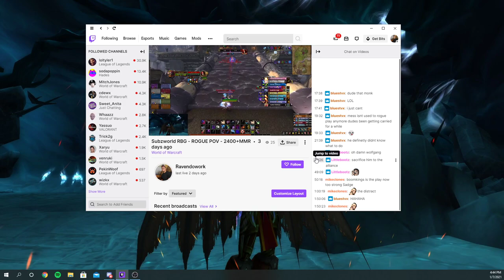WoW SL RBG - Twin Peaks - 2400MMR COMMENTARY Break Down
This is a LENGTHY break down of my mistakes during a Twin Peaks game. I hope you guys enjoy though and learn from my mistakes.